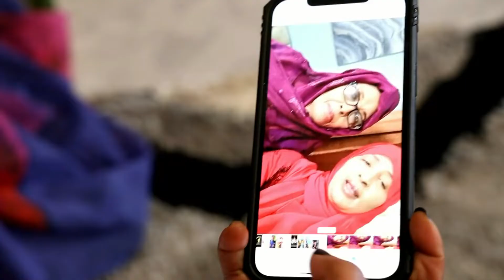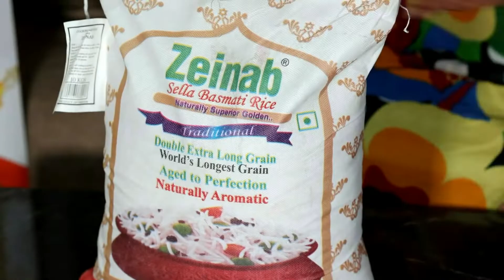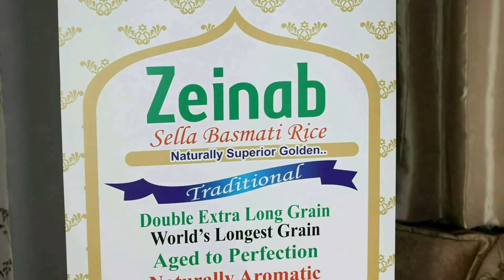I FURTAYE MAXAD FA'IDAY PART 7